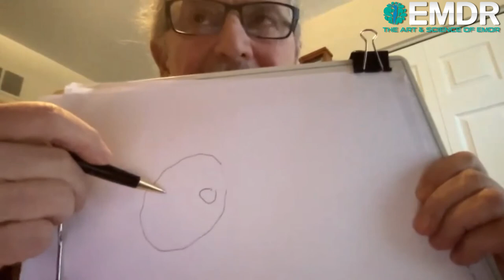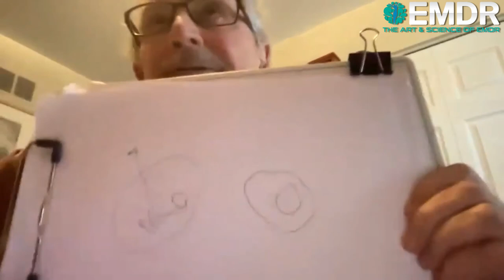EMDR and Spirituality - An Interview with Dr. Howard Lipke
In this video, Dr. Howard Lipke talks about EMDR and spirituality and explains the importance of integrating spiritual elements into EMDR therapy. With examples from over 30 years of EMDR experience as an EMDR therapist and approved EMDR consultant, Dr. Lipke shares some examples on how to enhance the outcomes of EMDR therapy. The conversation continued with the EMDR Learning Community, where members had a Q&A with Dr. Lipke.

To join the EMDR Learning Community (it's free) go to EMDR-learning.com

For more interviews with EMDR experts and thought leaders, check out The Art and Science of EMDR

To see more of Dr. Howard Lipke's work, check out his